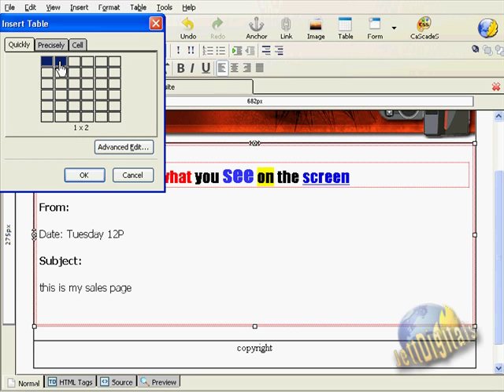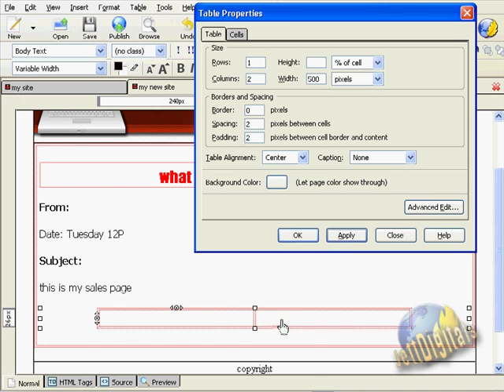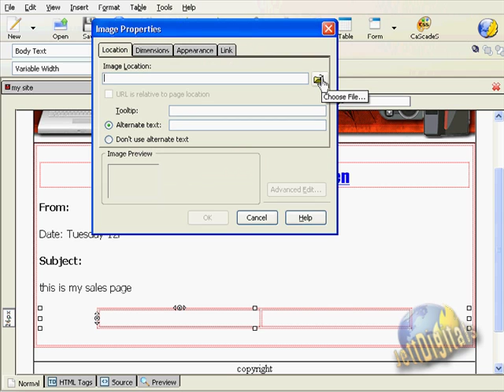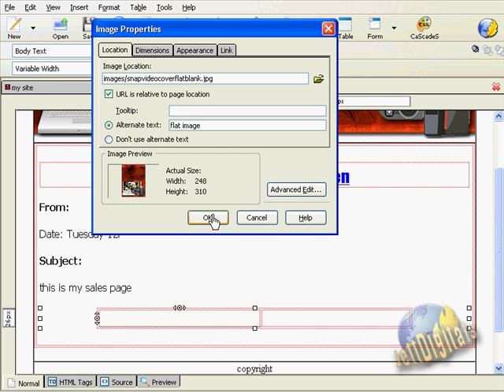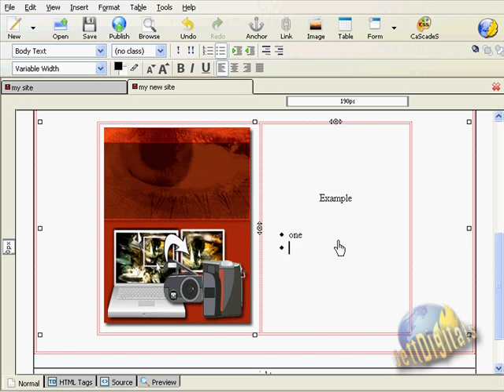How To Make A Table Using KomopZer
This video shows you how to make a simple table using the free KompoZer editor. You can get the whole KompoZer video series and learn how to build your sales pages or entire websites.